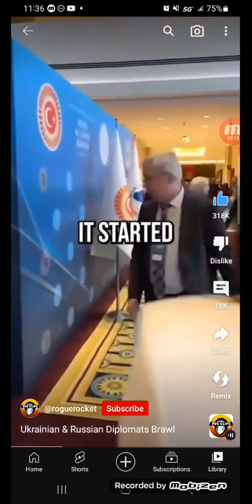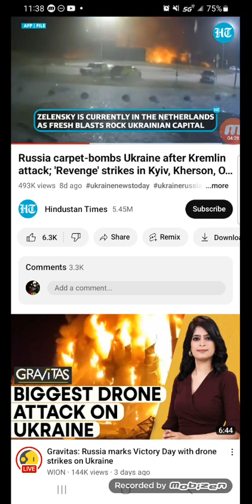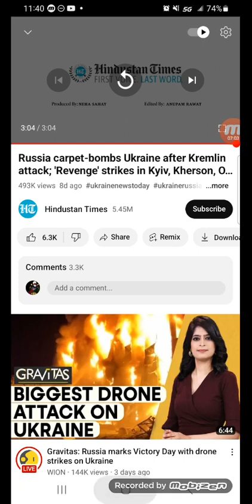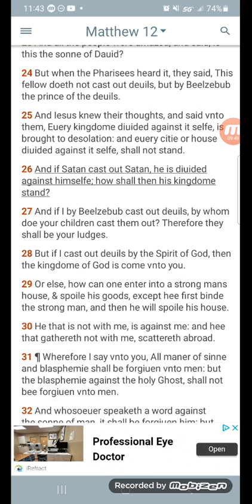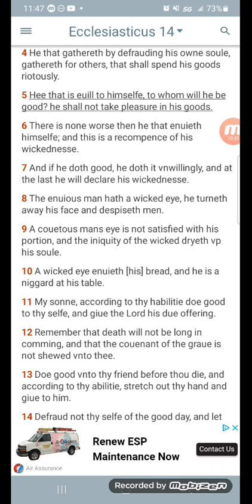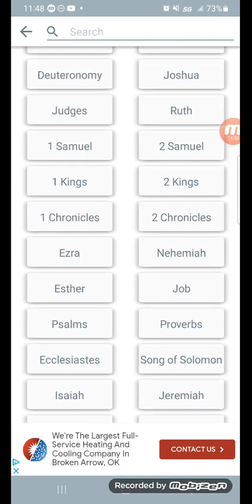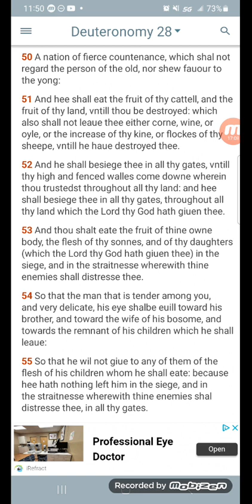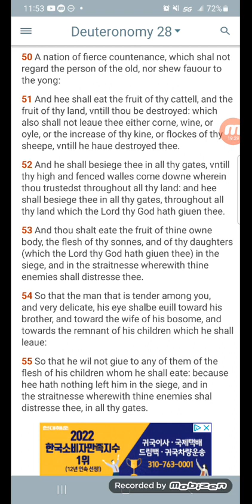Satan vs Satan